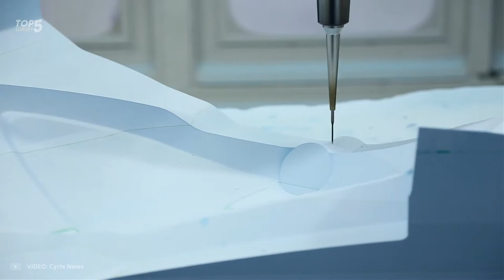Top 10 Most EXPENSIVE BIG Motor Bikes in The World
In today's video, we take a look at the Top 10 Most Expensive BIG Motor Bikes in The World. Cars have undoubtedly made an impact on automotive history. Their two-wheeled counterparts, on the other hand, have their own stories to tell. In the last century, truly incredible motorcycles have been produced, commanding exorbitant prices despite their size and purpose.
Some are the pinnacle of performance and technology, while others have stood the test of time as an undisputed piece of history, and still, others are simply works of art.

Written by: Blaise Veloso
Narrated by: Gabriel Milesu
Edited by: Ganea Georgian

Welcome to Top Five Luxury, On this Channel we share everything about Luxury and help you experience the splendors of the billionaire lifestyle. We have researched and compiled the most expensive things in the world, and we have insights into the lives of the wealthiest people on the planet.

CHAPTERS:

Intro 00:00
NO. 10  Dodge Tomahawk V 10 Superbike 00:41
NO. 9  Ecosse Titanium Series F.E T.I. XX 01:25
NO. 8  Tamburini T12 Massimo 02:09
NO. 7  Harley Davidson Buscher Blue Edition 03:05
NO. 6  BMS Nehme-sis 04:16
NO. 5  Harley Davidson Cosmic Starship 05:14
NO. 4  Hildebrand & Wolfmüller 05:56
NO. 3  ECOSSE ES1 Spirit 06:45
NO. 2  AJS E 90 Porcupine 07:33
NO. 1  Neiman Marcus Limited Edition Fighter 08:31
What would your ideal motorcycle look like? 09:19

Thumbnail by yuichirock from Singapore:
Source: